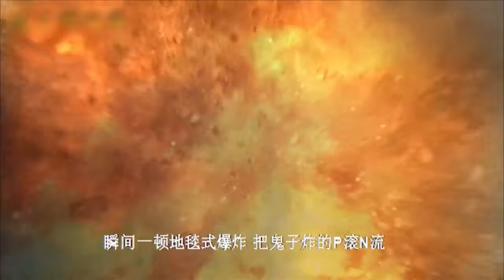【抗日神劇解說】奇侠用绝世武功分分钟团灭日军，场面太激烈！🔥抗日 mma | kungfu